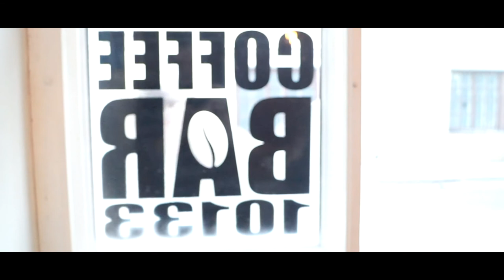CoffeeBar 10133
CoffeeBar is a little cosy take-away cafe in Tallinn, where you can enjoy high quality coffee drinks and pastries.

Special thanks to our friend for making the video for us! :)